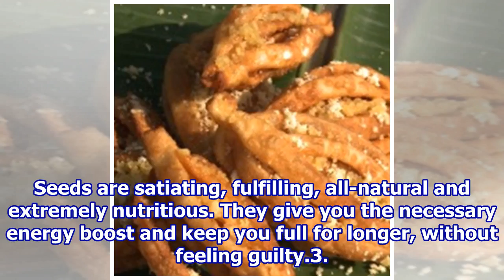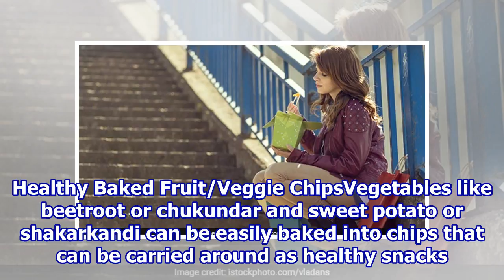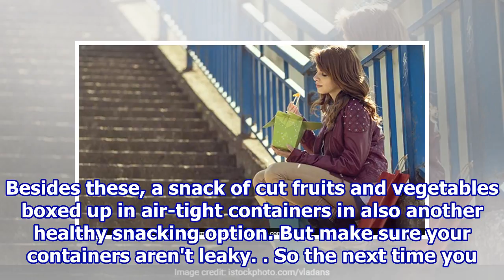Healthy Snacks For When You Have To Shop Till You Drop!